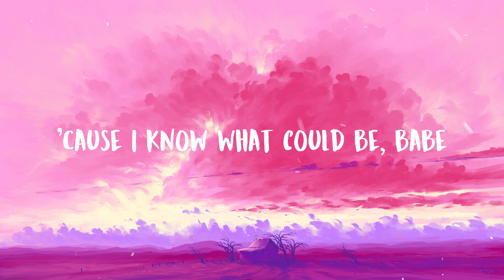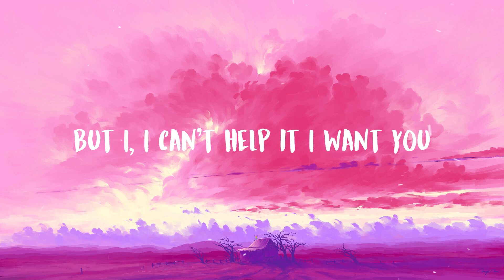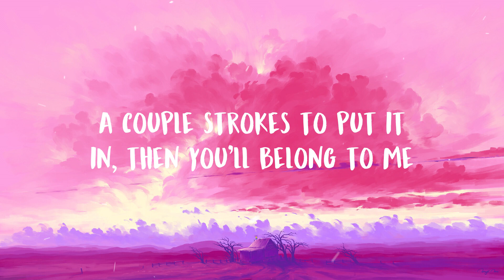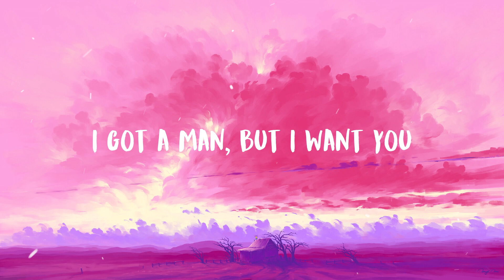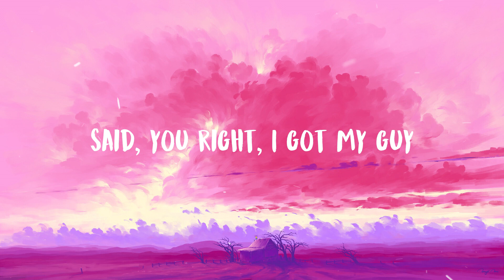Doja Cat, The Weeknd - You Right (Lyrics)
♬ Doja Cat, The Weeknd - You Right ♬

🎤 Lyrics:

I got a man but I want you and
It’s just nerves
Its just d*ck
I try hide it in my face and it don’t work
N
You right

VERSE 1
And you’d never feel the same
You’d be thinking ‘bout it every day
Don’t believe in fairy tales
Tryna be all through yo sheets
Have you all on top of me
Actin’ like it’s not that deep oh
You could take it out on me

HOOK
It’s just nerves
Its just d*ck
N
You right

Girl I want you like you want me to
I feel that energy
When you’re on top of me
I know your man, he ain’t controlling you
But you still hesitate ‘cause you choose loyalty
I know your history
Met him before your peak
But this sex will cloud your memory
A couple strokes to put it then you’ll belong to me

HOOK
It’s just nerves
Its just d*ck
N
You right
But I, I cant help it I want you

VERSE 3
It ain’t no fair to you
I ain’t too scared to shoot
But I got a man at home
And we like family too, but I got needs and wants
Ruins my attitude
Fucks my self control
Wanna take care of you and
Just for the night yeah just for the night
Do I wanna lose all that I have?
You could be a muse
And help me cash
But I just need you to come break my back
If you wanna attack then it’s just that
That’s just life
I’mma be real, you just my type
I got a man but he ain’t in sight right now so

HOOK
It’s just nerves
Its just d*ck
N
You right